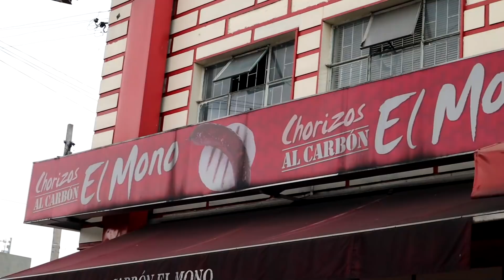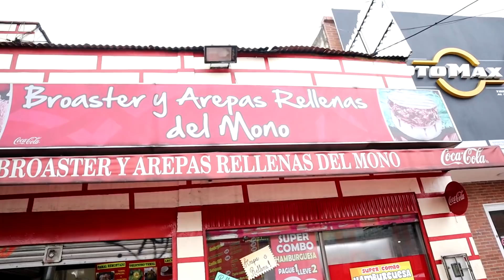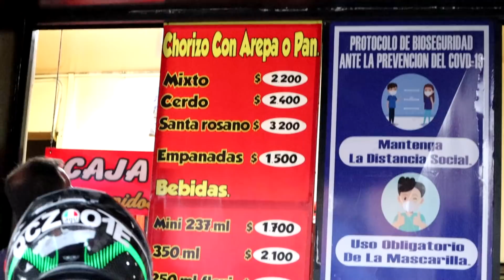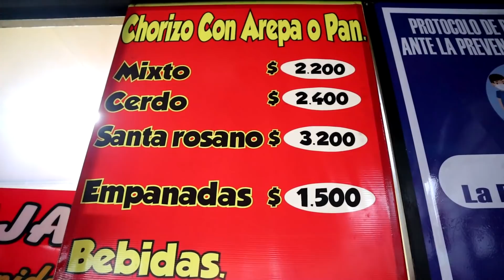Los CHORIZOS mas BARATOS de Bogota? 🍖 Los famosos del Mono